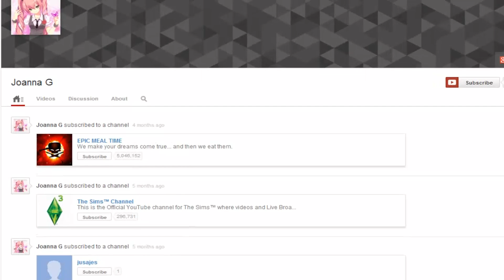Wizard101: Pack Contest Winners June 16th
Announcing the winners of my pack contest. Thank you to everyone who entered.
Winners have been contacted.